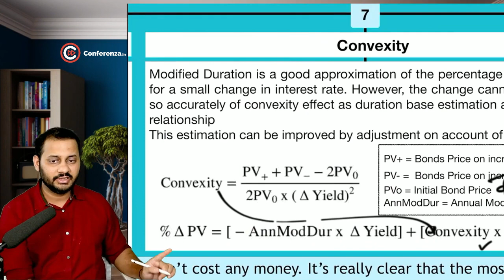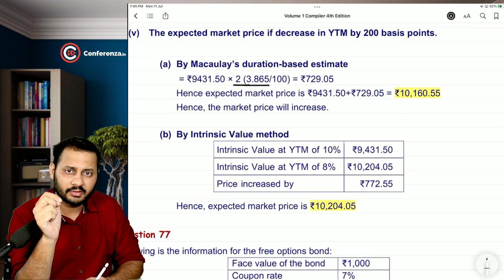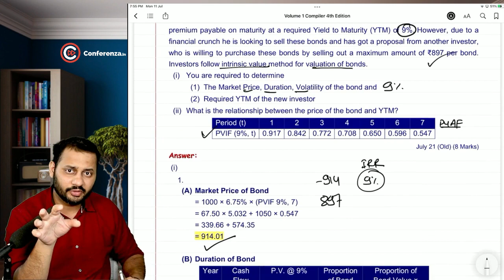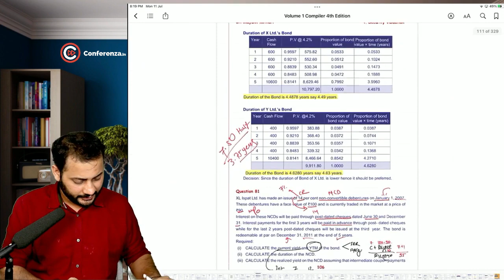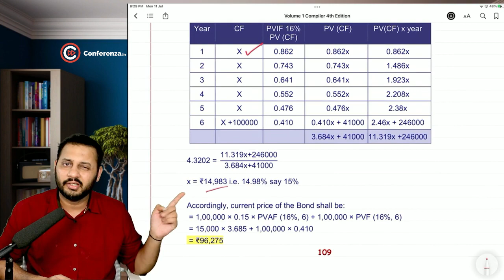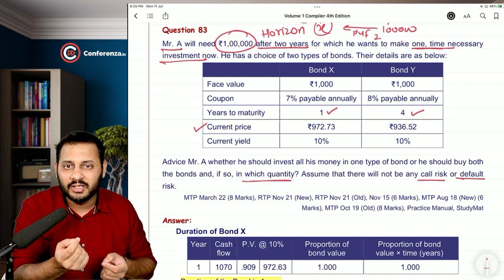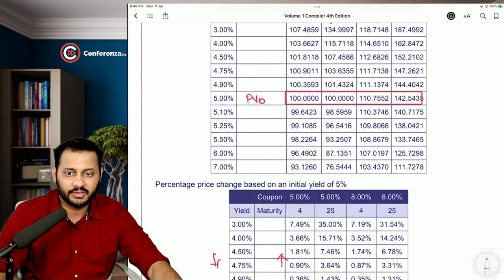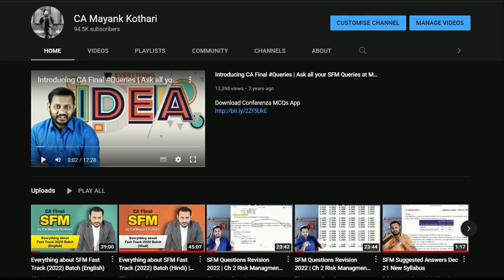15 Security Valuation Part 9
PDF for Books

00:00 Starting
0:40:21-Q76
H.W      -Q77
H.W      -Q78
0:57:11-Q79
H.W      -Q80
1:05:40-Q81
1:19:03-Q82
1:23:44-Q83
H.W      -Q84
H.W      -Q85
1:36:23-Q86
1:38:36-Q87
H.W     -Q88
1:40:14-Q89

These Videos will Cover your 80 of the Syllabus of AFM
Concept Sheet in PDF will help you to schedule your studies